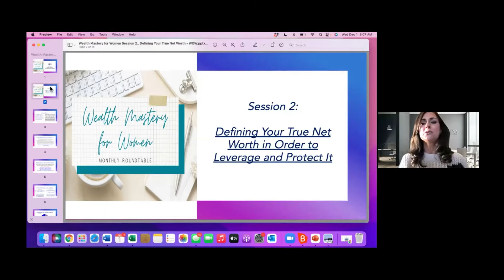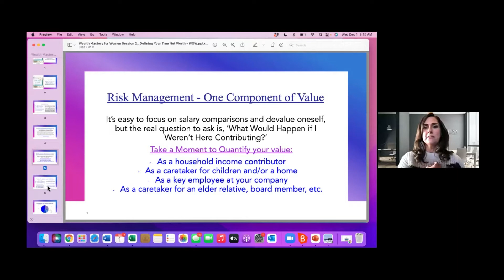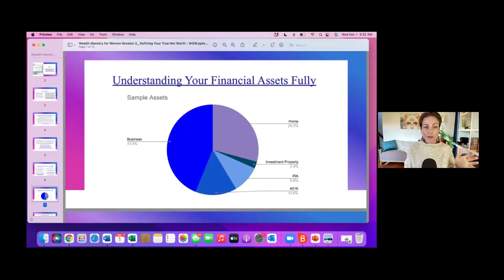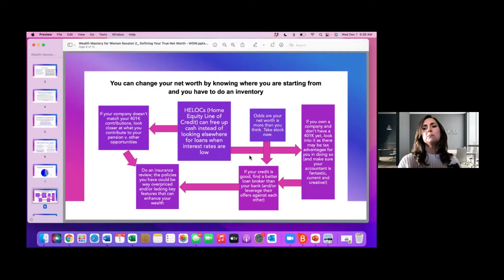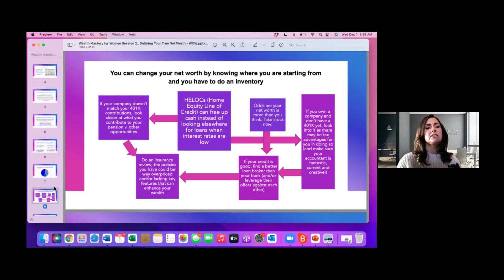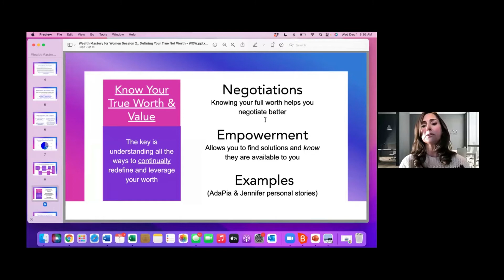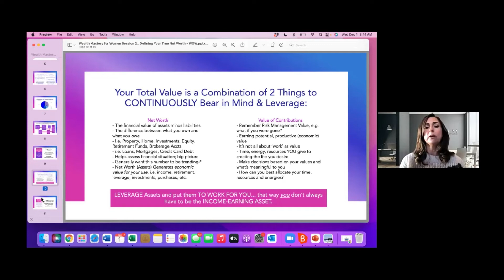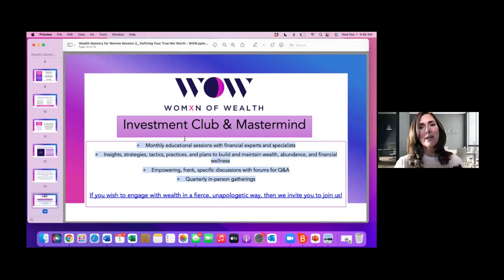Wealth Mastery for Women | Monthly Roundtable Event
Women have overcome generational barriers to financial independence. Women are hard workers, exceptional at business, and good savers. And, women are better investors than men. Yet, most women don’t feel comfortable talking about money, and, in addition to the gender pay gap, are far behind men when it comes to building wealth.

However, wealth is not measured by the money you earn, inherit or save; wealth is measured by how you manage it. Women tend to put values, family, and community ahead of profit. With the lion’s share of $30 trillion in financial assets expected to be controlled by women by 2030, it’s time to shift out of ‘working for my money’ and move into ‘my money works for me’.

Join us every month for a meaty discussion about financial strategies, tools, products, and practical takeaways for building a healthy financial foundation and generational wealth that is aligned with your goals and values
AT LEADHERSHIP GLOBAL WE TALK ABOUT WOMEN'S LEADERSHIP ISSUES:
- Stepping into courage and bold leadership to increase your impact
- Featuring inspiring leadership interviews with powerful women in business, politics, and entertainment
- Listen to define your vision, grow your leadership, expand your influence, increase your impact, and leave a lasting legacy